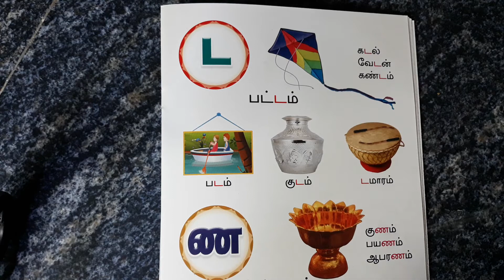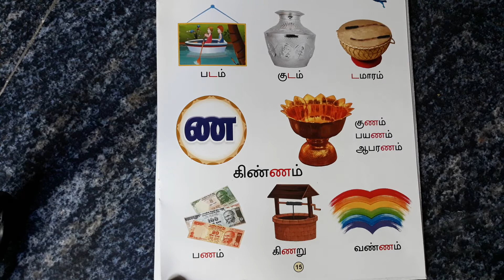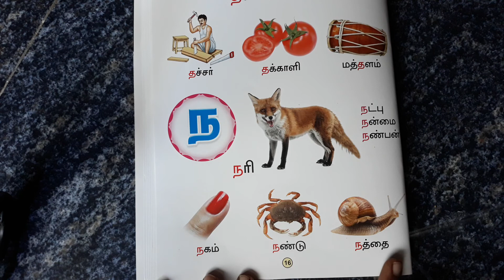ட,ண,த,ந வரிசை சொற்கள்.